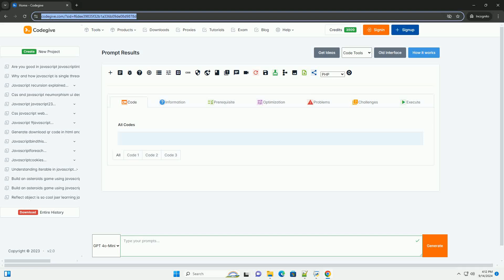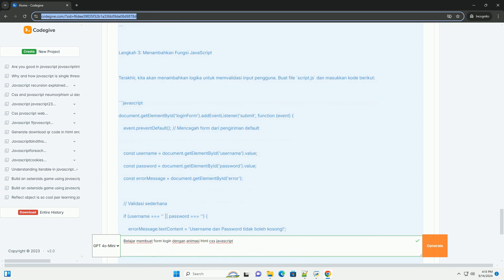Belajar membuat form login dengan animasi html css javascript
belajar membuat form login dengan animasi menggunakan html, css, dan javascript merupakan langkah penting dalam pengembangan web. proses ini dimulai dengan merancang struktur dasar form login menggunakan html, yang menyediakan elemen dasar seperti input untuk nama pengguna dan kata sandi, serta tombol untuk mengirim data. selanjutnya, css digunakan untuk mempercantik tampilan form, termasuk pengaturan warna, jenis huruf, dan tata letak. animasi dapat ditambahkan dengan menggunakan properti css seperti transisi dan transformasi, memberikan efek menarik saat pengguna berinteraksi dengan form, seperti saat hover atau fokus pada input. javascript berfungsi untuk menambah interaktivitas, seperti validasi input dan memberikan umpan balik secara real-time. dengan memadukan ketiga teknologi ini, pengembang dapat menciptakan pengalaman pengguna yang lebih menarik dan responsif, meningkatkan estetika dan fungsionalitas form login dalam aplikasi web.

belajar javascript animasi
javascript animasi
belajar javascript pemula
belajar javascript gratis
belajar javascript pdf

belajar javascript animasi
javascript animasi
belajar javascript pemula
belajar javascript gratis
belajar javascript pdf
belajar javascript lengkap
belajar javascript untuk membuat web
belajar javascript framework
belajar javascript di android
javascript belajar
belajar javascript lengkap pdf
belajar javascript w3schools
javascript cssstylesheet
javascript css selector
javascript css variables
javascript css animation
javascript css html
javascript css html projects